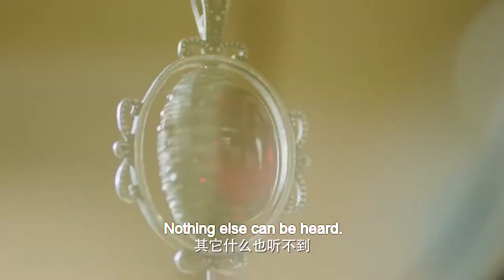【達成協議】腹黑王爺為了讓公主知難而退故意邋遢，結果公主催眠他兩人達成婚後和諧相處的協議！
該劇由動漫《王爺不要啊》改編，講述一段搞笑喜劇的宮廷愛情故事。
The play is adapted from the anime "My Lord Don't Want It", telling a hilarious comedy court love story.